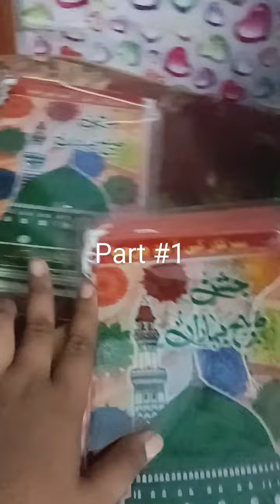sarkar ki amad marhaba# Eid milad.un.Nabi# ki